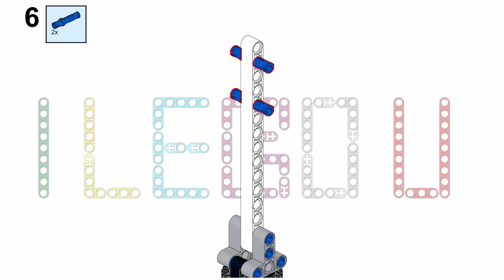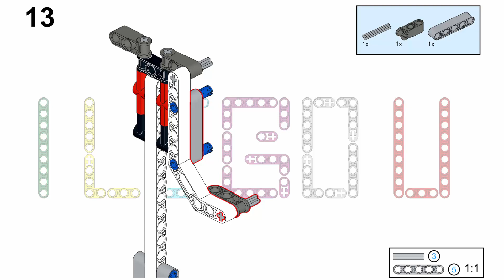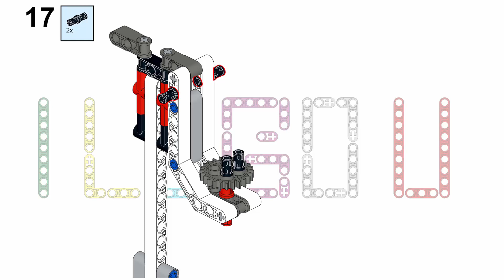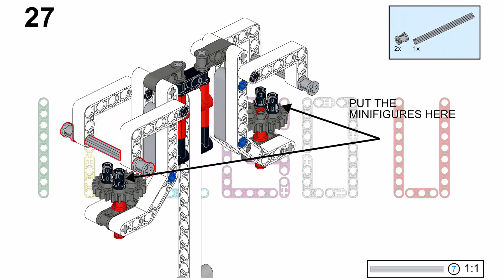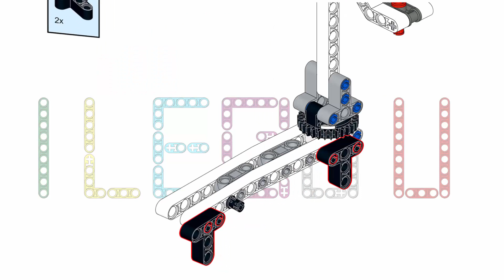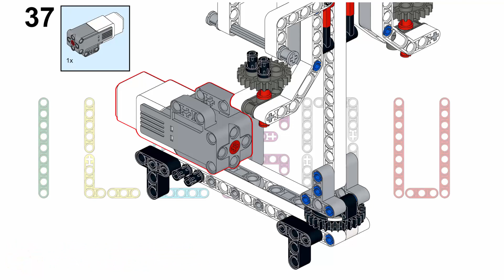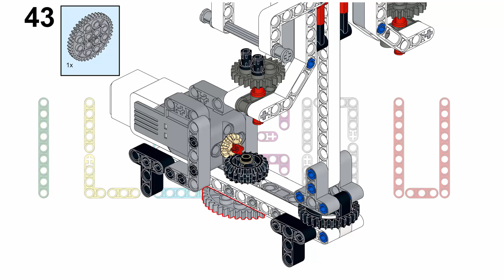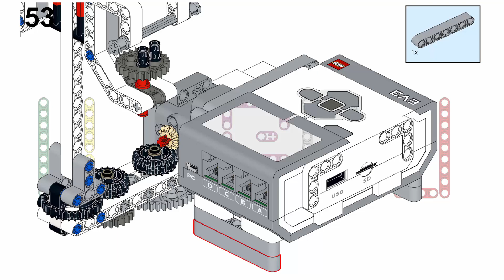LEGO EV3 Building Instructions - SWING RIDE TUTORIALS - [design by I LEGO U]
In this video tutorial, I will show the building instructions to make "SWING RIDE" from Lego EV3 Mindstorms. LEGO MINDSTORMS EV3 makes building, programming and commanding your own LEGO robots smarter, faster, and more fun than ever. Follow the simple steps below and before you know it, you’ll be in control of robots that drive, shoot, slither, walk, slam, and spin – to name just a few of the actions that come with this awesome robotics set.

1) BUILD YOUR ROBOT
It is everything you need in one box: bricks, motors, and sensors to build any of 17 EV3 robots. Just make your pick.
2) BRING YOUR ROBOT TO LIFE
Use the Free EV3 Programmer App to bring your robot to life with your tablet. Choose a program, press play, and watch your robot carry out the action. Or download the programming software to your PC or Mac for even more programming features.
3) COMMAND AND PLAY
Use your smartphone or tablet as a remote control to steer your robots and challenge your friends to fun robot games. The Free EV3 Commander App puts the power right in your hands.
4) SHARE YOUR CREATION
Share your creations with the LEGO MINDSTORMS community, and get inspired by other robot builders to create even more fun robots.
5) REBUILD FOR MORE ADVENTURES
Rebuild your robot into any of the other 16 EV3 models and have fun with new actions and new missions.

Source: LEGO.COM